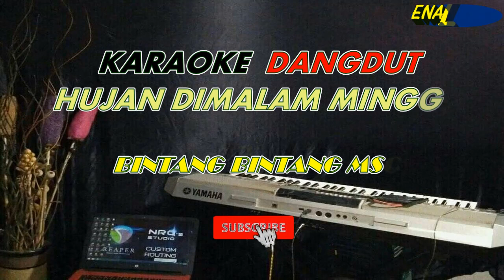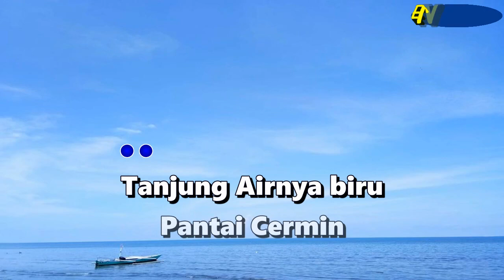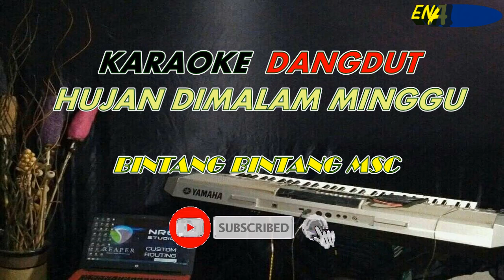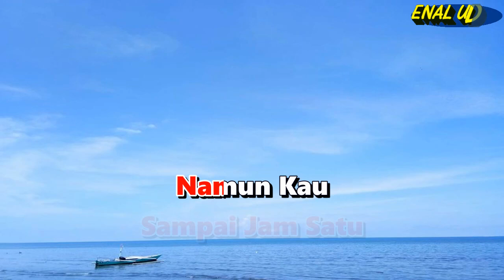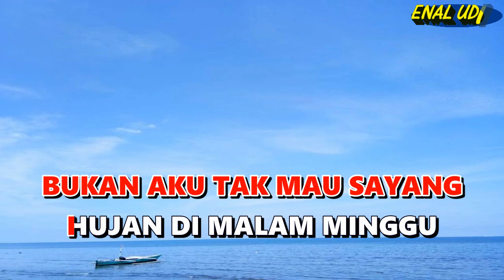Karaoke Dangdut Hujan Dimalam Minggu // Karaoke Dangdut Terbaru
Karaoke Dangdut Hujan Dimalam Minggu
Lagu dangdut karaoke hujan di malam minggu
Artist Bintang bintang MSC
menggunakan reaper dan battery dengan kualitas audio terbaik versi electone, serta muggunakan keyboar yamaha psr dengan barbagai macam versi karaoke seperti karaoke bugis,karaoke dangdut,karaoke makassar dan lain lainnya. jika teman teman suka dengan chanel kami jangan lupa subscribe like dan share agar chanel ini bisa berkembang. terima kasih

Lirik lagu hujan dimalam minggu :
HUJAN DIMALAM MINGGU
AKU TAK DATANG PADAMU
BUKAN AKU TAK MAU SAYANG
HUJAN DI MALAM MINGGU

Tanjung Airnya biru
Pantai Cermin
Indah Lautnya
Terkatung Katung
Menunggu Nunggu
Aku Menyanyi
Lagu Merana
Terkatung Katung
Menunggu Nunggu
Aku Menyanyi
Lagu Merana

Aku Menunggu
Sampai Jam Satu
Namun Kau
Tak Datang Juga

Mana Janjimu
Mana Sumpahmu
Yang Slalu
Kau Ucapkan Dulu
Katanya Gunung
Akan Kau Daki
Lautan Luas
Engkau Sebrangi

Tapi Mengapa
Karena Hujan
Karna Hujan Saja
Engkau Takut
Dan Batalkan Janji

AKU TELAH BERJANJI
BERJUMPA DIMALAM ITU
TAPI AKU TAK DATANG SAYANG

Aku Menunggu
Sampai Jam Satu
Namun Kau
Tak Datang Juga

Mana Janjimu
Mana Sumpahmu
Yang Slalu
Kau Ucapkan Dulu
Katanya Gunung
Akan Kau Daki
Lautan Luas
Engkau Sebrangi

Tapi Mengapa
Karena Hujan
Karna Hujan Saja
Engkau Takut
Dan Batalkan Janji

AKU TELAH BERJANJI
BERJUMPA DIMALAM ITU
HUJAN DIMALAM MINGGU
HUJAN DIMALAM MINGGU

HUJAN DIMALAM MINGGU
Engkau Tak Datang Padaku
HUJAN DIMALAM MINGGU